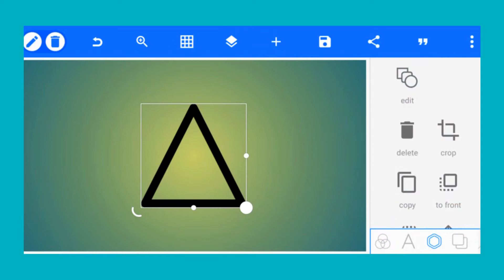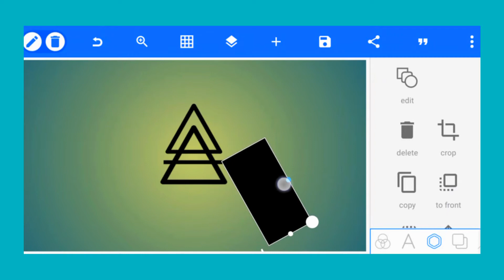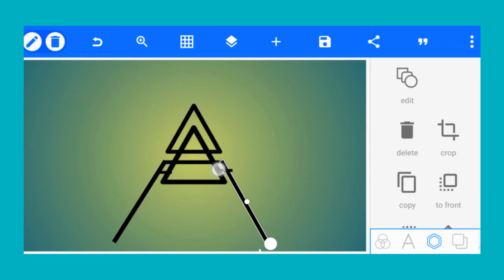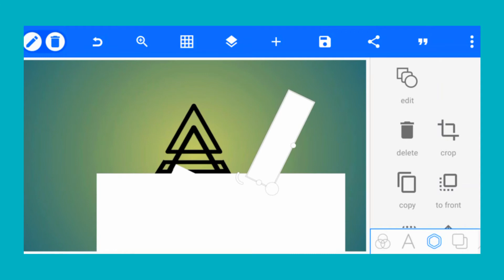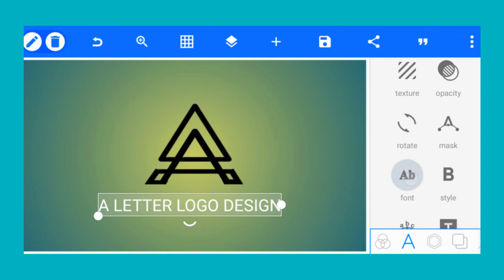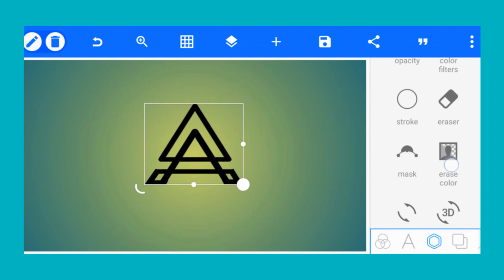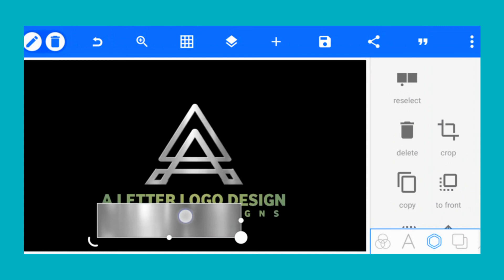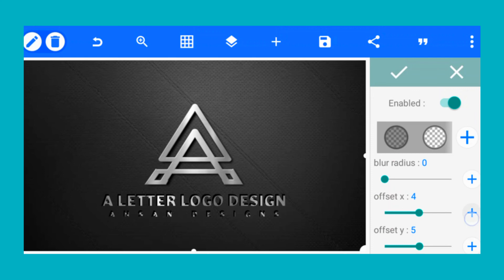A letter logo design || Professional design on pixallab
A letter logo design || Professional letter logo design on pixallab || Ahsan Designs